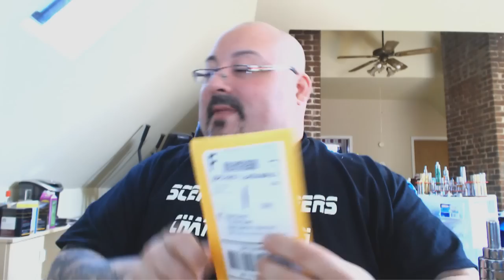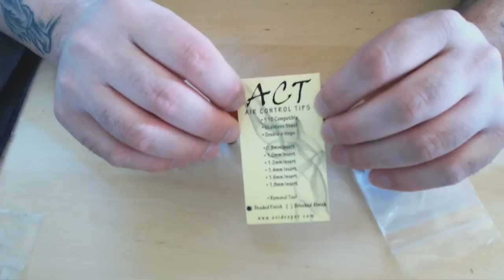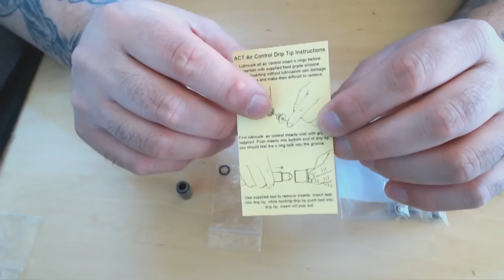ACT Air Control Tips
Here it is A C T Air Control Tips from Avid Vapor.